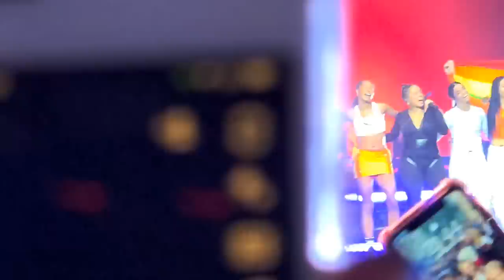Dua Lipa Full Concert, Oslo Norway Live 26th June 2022 - The Future Nostalgia Tour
Oslo Spektrum Arena Norway